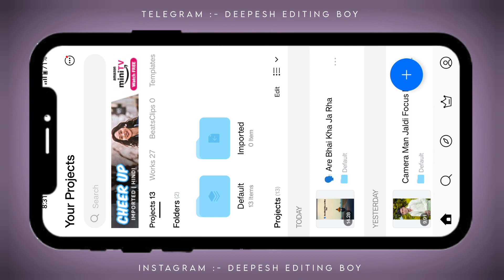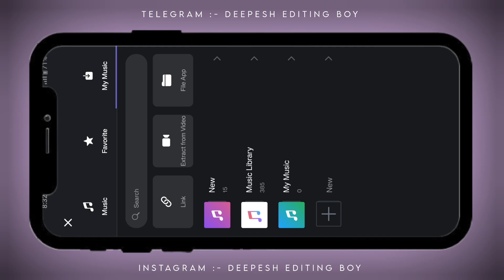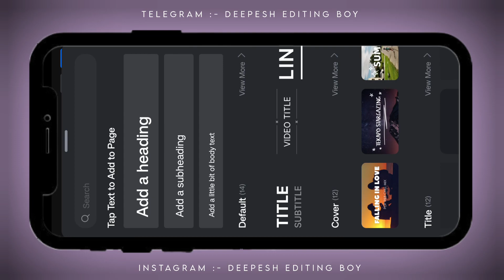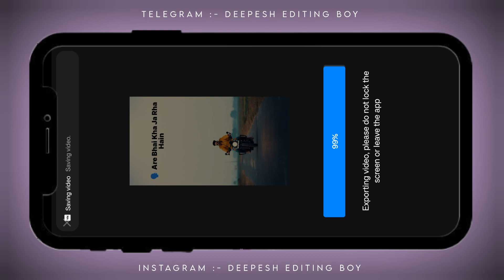Are Bhai Kha Ja Rha Ho Nepal Reels Editing / New Trending Vn Video Editing / Badal Barsh Bijuli Song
Hay Guy's 🥰
                         Aaj Ke Is Video Me Aap Logo Ko Viral Reels Banana Sikhaya Hain Jo Instagram Reels Par Bahut Hi jayada Viral Chal Rha Hai

◉ 𝐌𝐞𝐭𝐞𝐫𝐢𝐚𝐥
◉ 𝐓𝐞𝐥𝐞𝐠𝐫𝐚𝐦 𝐈𝐝 ➠
(search Deepesh Editing Boy if link not worked)

Instagram me trending reels kaise banaye
how to edit reels video
how to make reels with song
full instagram reels tutorial
how to create an instagram reel
how to make a reel on instagram
how to make an instagram reel
capcut se photo video kaise banaye
instagram me photo video kaise banaye
instagram par video editing kaise kare
instagram reels editing
itni badi item tere pyar me giri kaise
vn video editing
new trending song instagram reels
new trending vn video editing
new video editing
photo ko video kaise banaye
vn me kaise video banaye
vn se kaise video banate hain